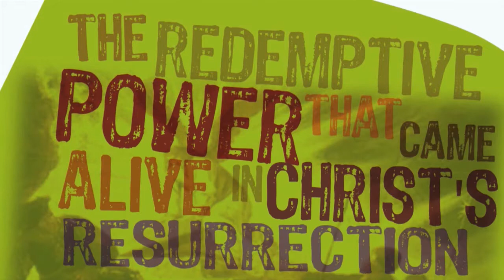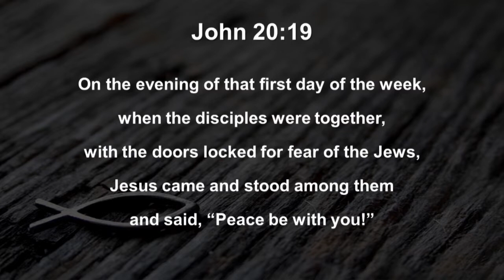04192020 Virtual Worship Service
April 19, 2020 Virtual Worship with Pastor Mark